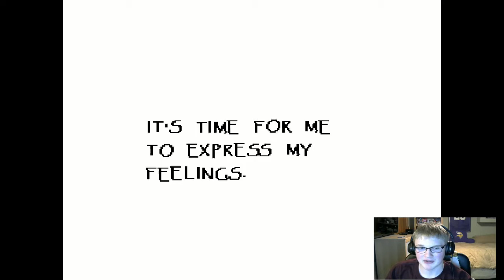Undertale (Playthrough): Hot Date - Part 6